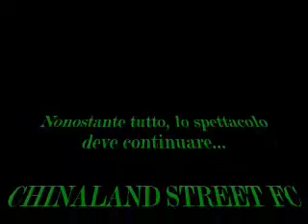CHINALAND STREET FC THE SHOW MUST GO ON